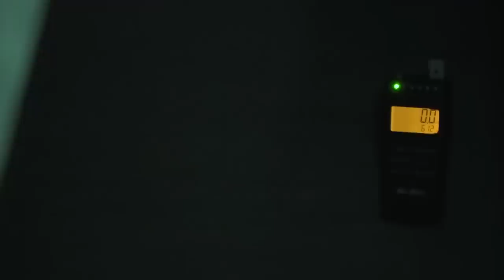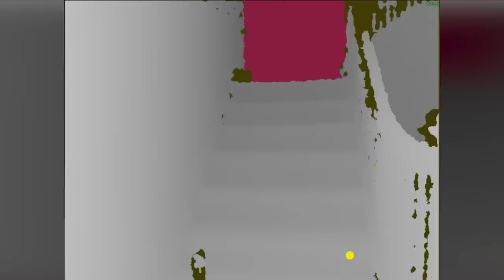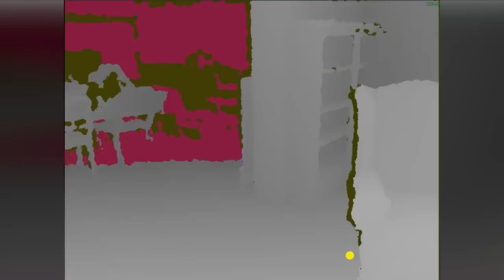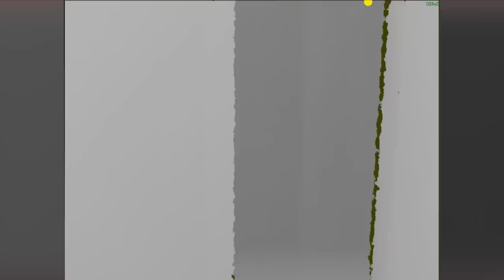The HAUNTED Home for Forgotten Children (The Ghosts of Bihl Manor) || Paranormal Quest®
The Bihl Manor is said to be haunted by the spirits of the children who were left here by their families! But lurking in the basement is something not so playful. Tonight we'll spend the night to see what paranormal activity occurs on this overnight investigation of this home for forgotten children.
Built in 1898, the Bihl Manor was a happy home for about 24 years. When it was sold to the Wolfe family in 1920 tragedy plagued them until both Clarence and Daisy Wolfe died inside these walls. The home was then purchased by the Toledo Children's Foundation to house kids who were unwanted and abandoned by their families. Not much is known about what life was like inside this children home, but space was in short supply. At one point the home was packed to more than double its designed capacity. Rumors have circulated about the children being mistreated while living here, and one historian may have found records of an accidental demise of young man who despised the manor's accommodations. In July of 2022, Karlo Zuzic purchased the house to restore it and live in it. It wouldn't take him long to find out it was haunted. Disembodied voices were heard the first time he stepped inside the house, and since then he has heard footsteps, seen shadowy figures, felt the presence of a child he couldn't see, and witnessed paranormal investigators be bitten and scratched in the basement. Karlo, being a veteran paranormal researcher of Orbs Paranormal Investigations, he couldn't ignore the signs. The Manor is haunted. Now he has set out on a mission to find out what spirits truly haunt the Bihl Manor. Since July, he has allowed multiple paranormal teams to investigate the house and each has left with their own stories and experiences. So, tonight it's our turn. Our turn to spend the night inside the Haunted Home for Forgotten Children, to see if we can have our own paranormal experience.